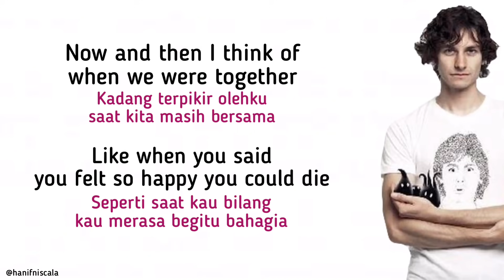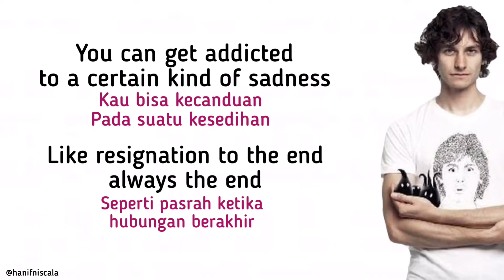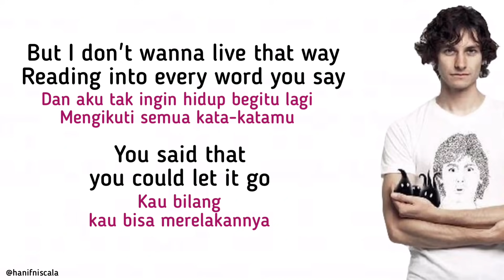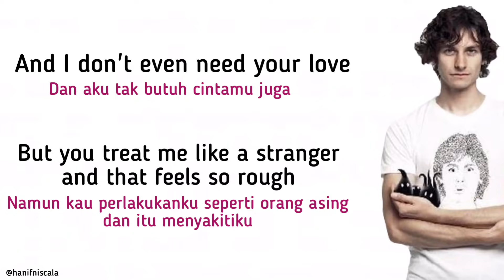Gotye - Somebody That I Used To Know | Lirik Terjemahan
Gotye - Somebody That I Used To Know | Lyrics Terjemahan Indonesia

(feat. Kimbra)

Somebody
(I used to know)
Somebody

Somebody

Writer(s): Walter Andre E De Backer, Luiz Floriano Bonfa